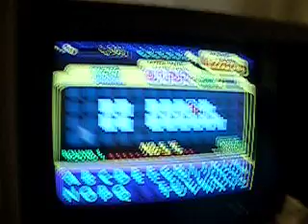High Voltage Arcade: Megatouch Gold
Megatouch machine from 2004 demo.  Machine has been recently refurbished for the game room.